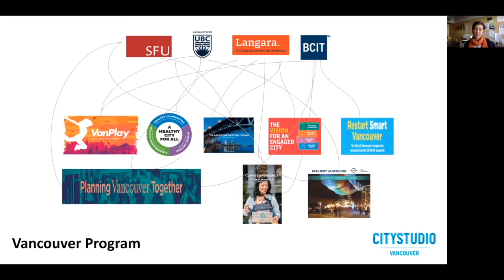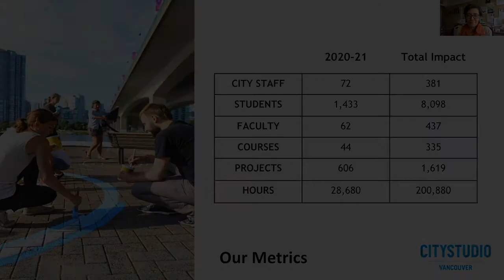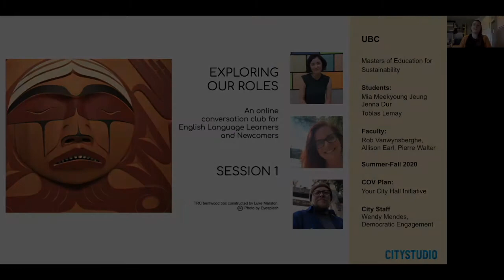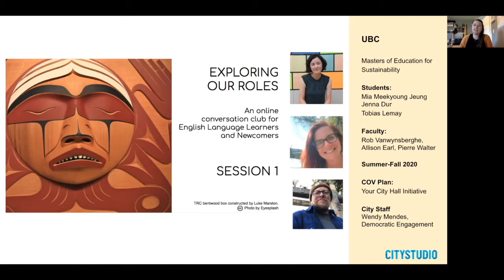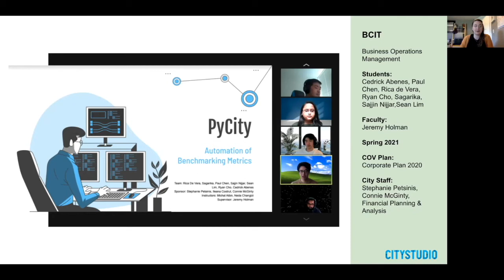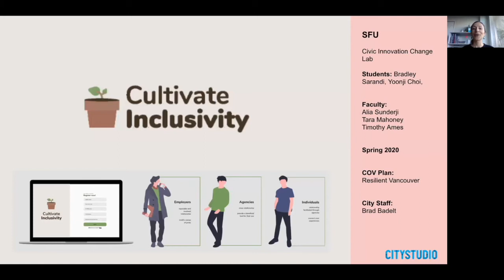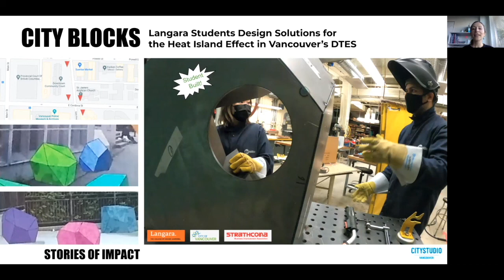Council Video Report 2020-2021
CityStudio Vancouver is pleased to submit their annual report to the City of Vancouver Mayor, Council and Senior Management with highlights for 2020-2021. Closed captioning available.